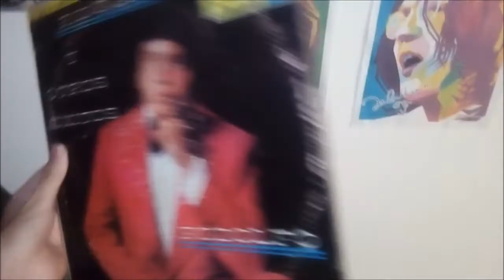Soledad Para Los Dos (Balada) - Rodolfo Aicardi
Extraido del LP "Rio Rebelde" del año 1973